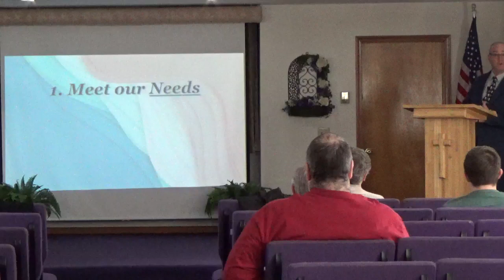God Keeps His Promises by Greg Odle 2-4-24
Pastor Greg with the message for February 4th, 2024.